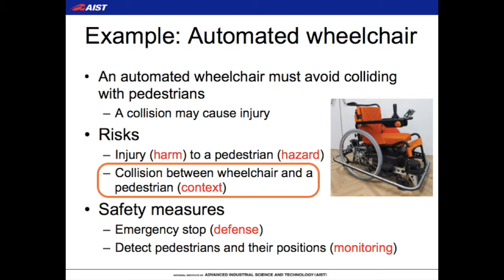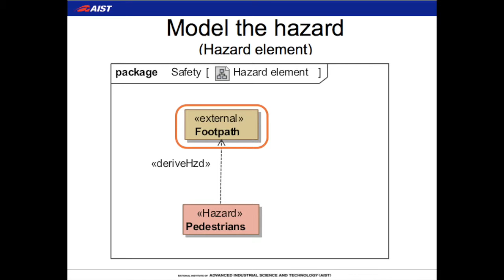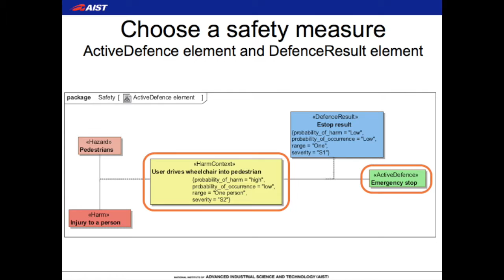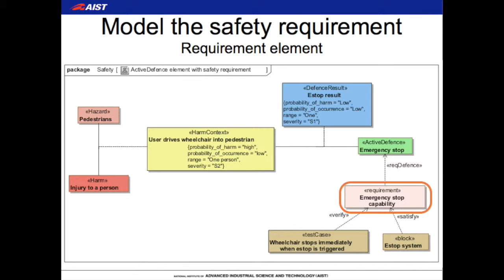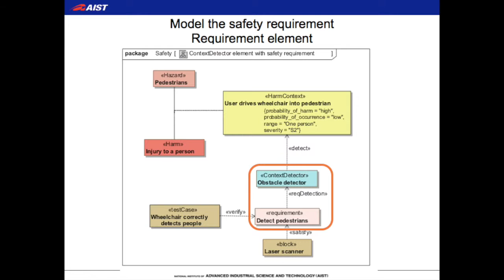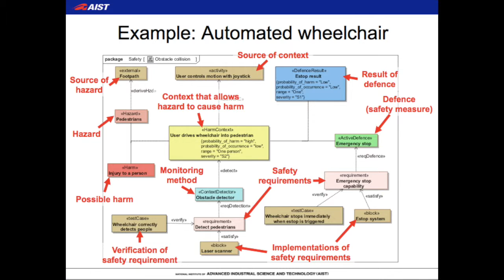Improving the traceability and management of safety information using SafeML (3)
This is the 3rd video of a series of SafeML modeling language.
In this video, Geoffrey shows the drawing of SafeML models using a sample of automated wheelchair.

Developing a safety-critical system requires managing large quantities of information describing the system's hazards, risks, and safety features. With the manual approach currently used, a huge effort is required to manage this information and trace between risks and safety requirements. SafeML is an extension to the SysML modelling language that can help you with this task. You can use SafeML to record safety information, and then use existing modelling tools to manage that information, including automated searches such as tracing the risks that lead to a given safety requirement.

Talk by Geoffrey Biggs from AIST (Advanced Industrial Science and Technology)